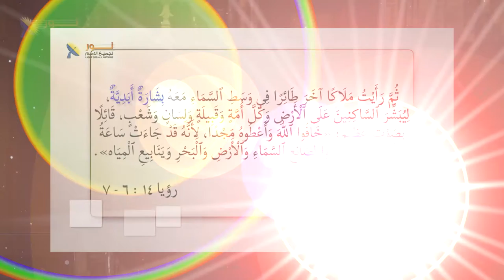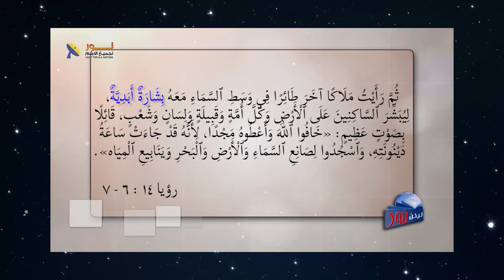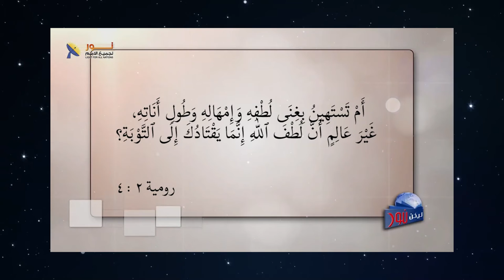566 البشارة الأبدية